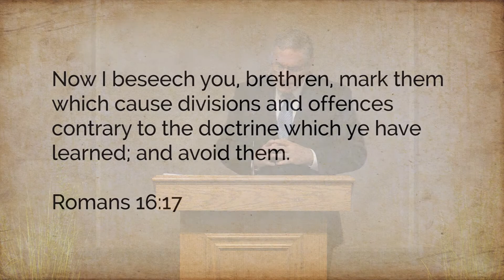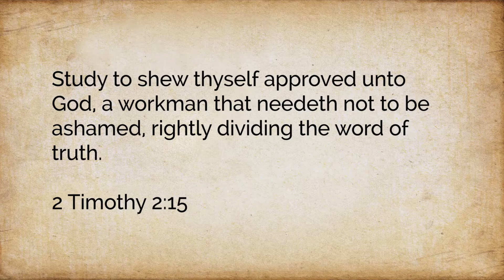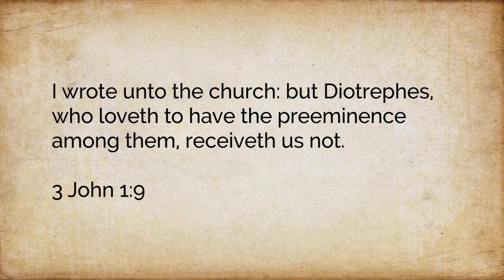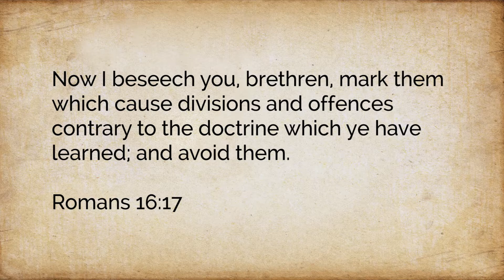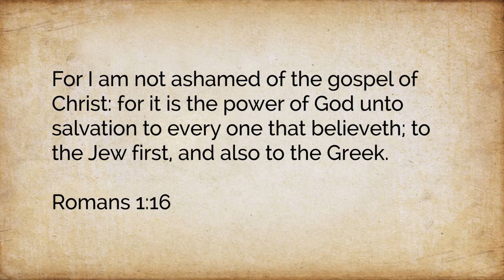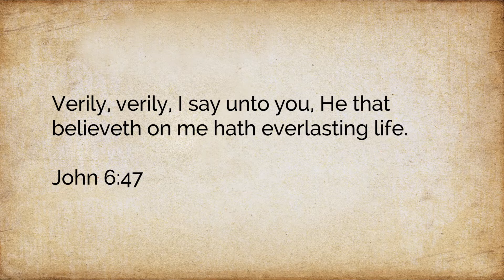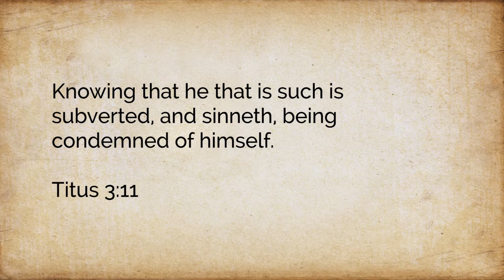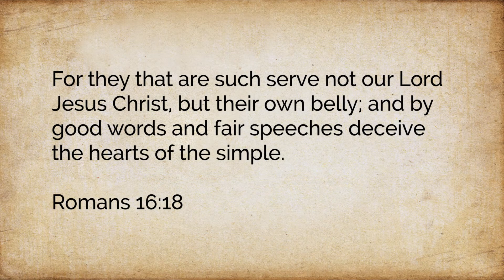Romans 16:17-18 - The Enemies Of The Church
In this series Pastor Cucuzza takes us verse by verse through the book of Romans.